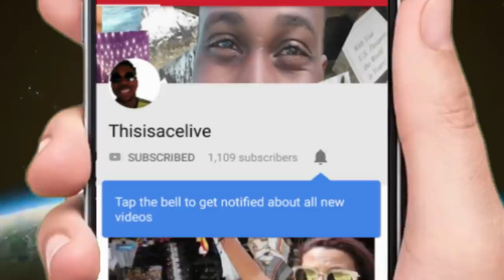Fried Fish & Coconut Rice -Cooking in Colombia & Travel Part 5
Cooking in Colombia & Travel - Trying Colombian Spanish Fried Fish food and homemade Coconut rice in Colombia. In this video, my Afro Colombiana friend shows me how to make Coconut rice in Colombia.